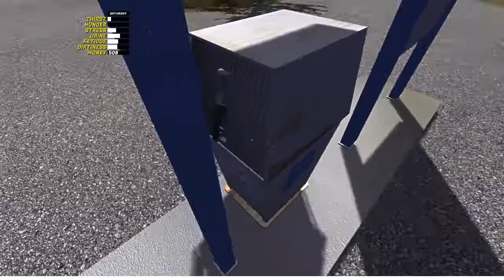Driving to the Shop - My Summer Car #1 | Trainer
Driving to the Shop - My Summer Car #1